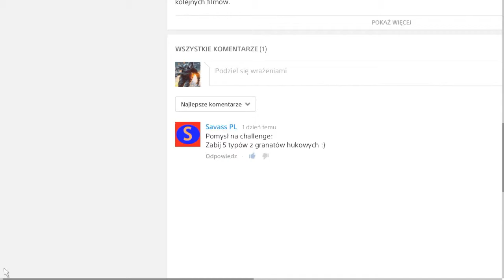Battlefield 4 |PS4| Challenges #4 Zabij 5 wrogów z granatu hukowego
Napisz swoje propozycje w komentarzu na następny odcinek z serii "Battlefield 4 Challanges"

Cześć!
Będę za to bardzo wdzięczny i zmotywowany do wrzucania kolejnych filmów.

Dzięki! :)

Do boju żołnierze!